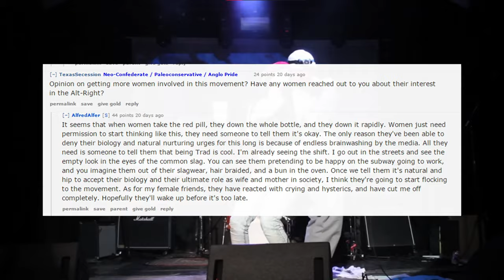Emily Youcis: A Playhouse of Insanity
Although in the past she was known as an the 'Pistachio Girl' as well as an animator of strange cartoons, the quality of which is debateable. So, where is she now?